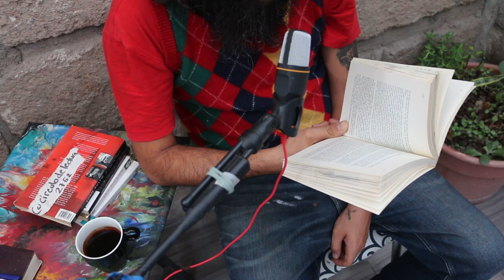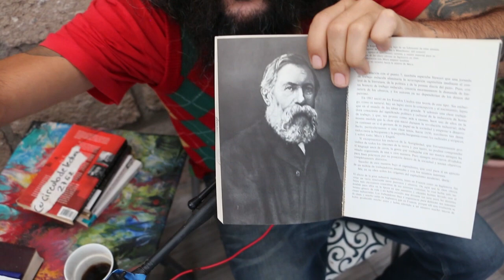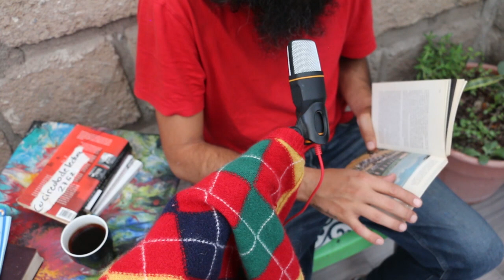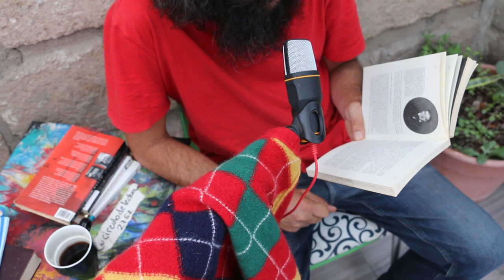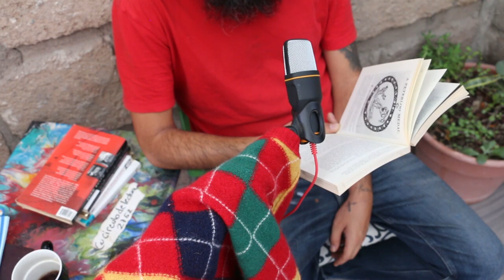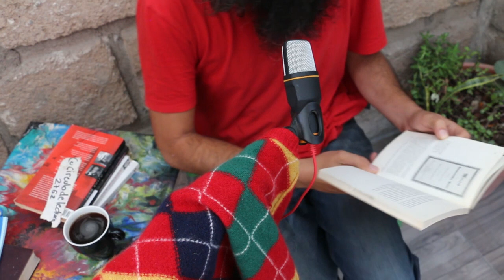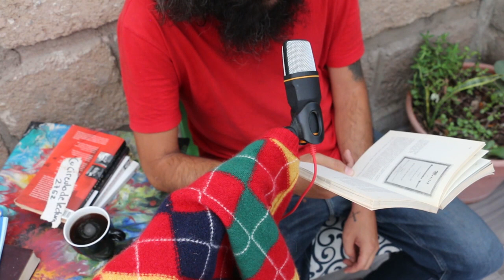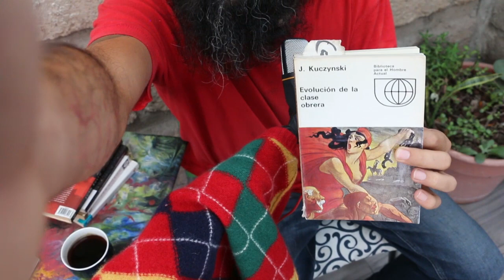EVOLUCIÓN DE LA CLASE OBRERA - J. KUCZYNSKI - LECTURA EN VOZ ALTA - 4. APARICIÓN DE LA CLASE OBRERA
Sobre la Biblioteca para el Hombre Actual.

Capitulo 4.- La aparición de la clase obrera:
Diferencias nacionales.

La primera parte de este capitulo que dividí en varios videos. Ya que aborda con más profundidad a los diversos países que el autor dedica su estudio.

Me parece interesante ver, como se fueron dormando las situaciones que IMPRESIONANTEMENTE. Aún dominan el mercado laboral actual.

Saludos candidos.

siguiente...

Desafortunada e irónicamente. No e encontrado el PDF de esta pieza. Pero si lo quieren comprar. Aquí el link: